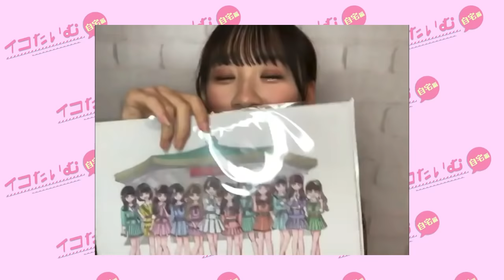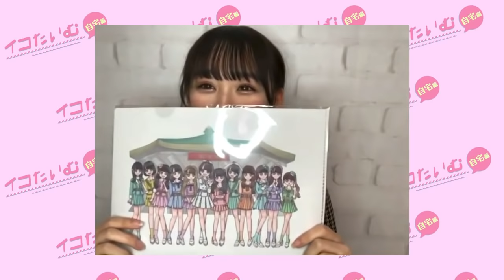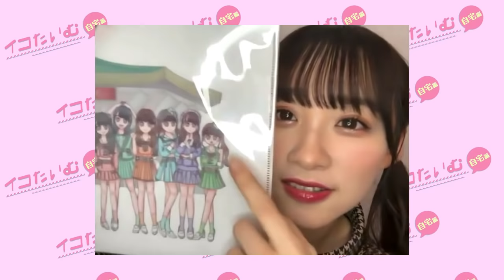イコたいむ 第105回 ＝LOVE（ 音嶋莉沙 山本杏奈 ）210125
イコたいむ 第105回　＝LOVE 20210125
MC 進行 山本杏奈 ＝LOVE 音嶋莉沙
あんりさ 双子コーデ（お揃いの私服）配信
1/16(土) 1/17(日) 日本武道館2Days  1/24(日) 行こラブ会 vol.7 の話
縛りつき連想ゲーム
イコラブンピック特別編...などなど

※　遠隔コラボ配信です！自宅編

©ソニー・ミュージックレーベルズ

=LOVE　8thシングル『青春”サブリミナル”』
発売日2020年11月25日(水)
≠ME新曲 P.I.C.カップリング収録
2021年 ≠ME キングレコードよりデビュー決定